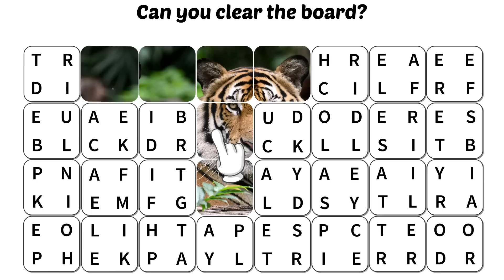EN_BWhexa_flip_1920x1080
EN_BWhexa_flip_1920x1080 - Ad Video